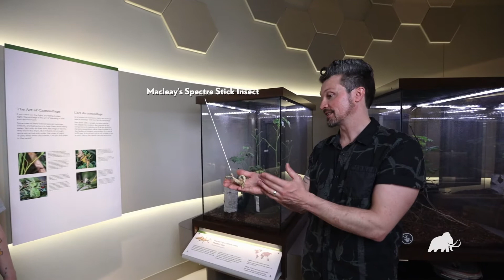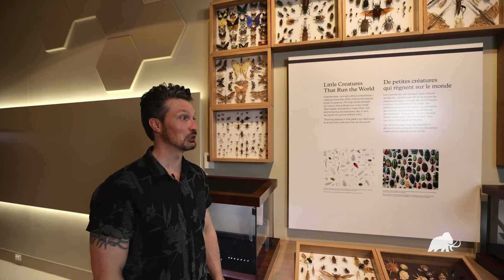Meet our bugs! Macleay's spectre stick insect, African green mantis, Giant tropical cockroach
Insects are one of the most diverse groups of animals, with a variety of ecological roles. Come meet these four insects who fulfill the roles of herbivore, predator, parasite and composter.